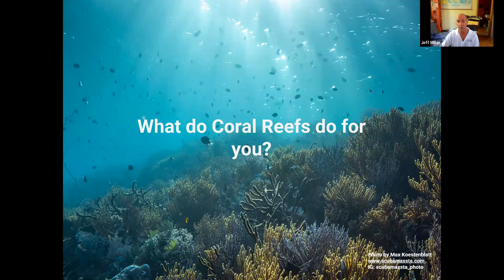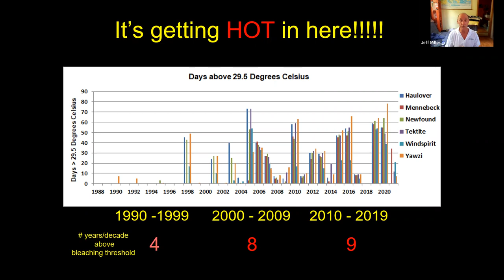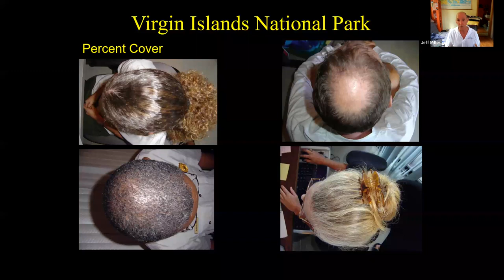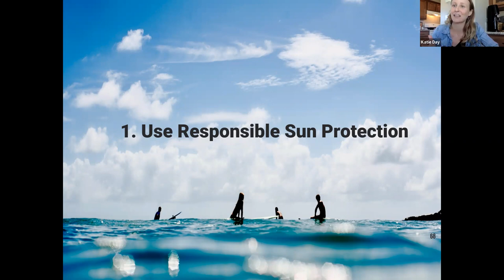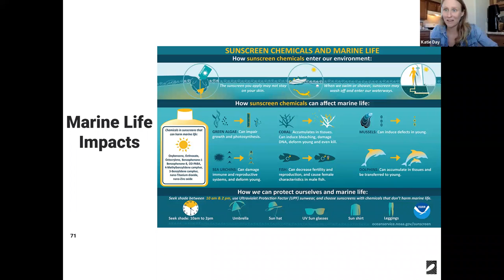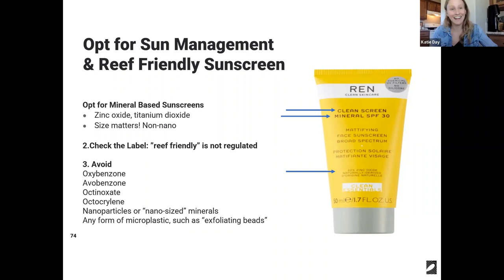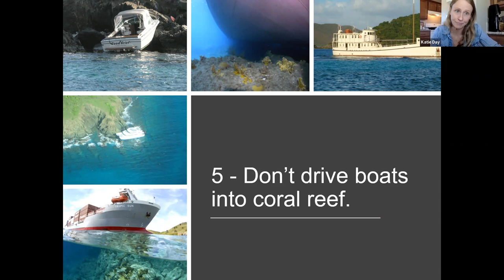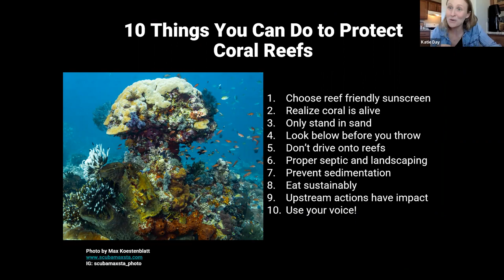Reef Smart is Reef Safe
Learn how and why coral reefs are an essential part of your daily life, and 10 things you can do to help protect them. Presented by Jeff Miller, Fisheries Biologist, retired NPS. Katie Day, Environmental Science & Policy Manager for the Surfrider Foundation.